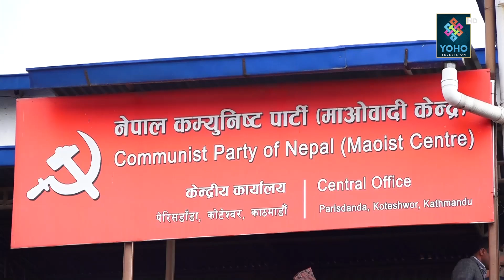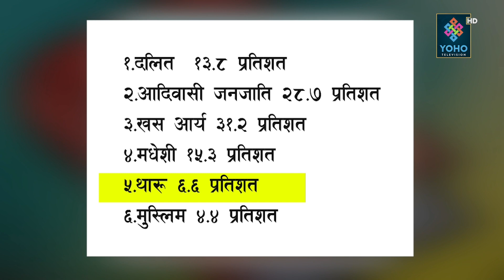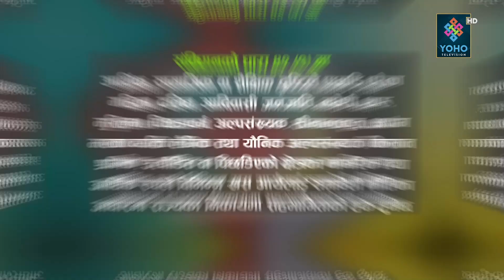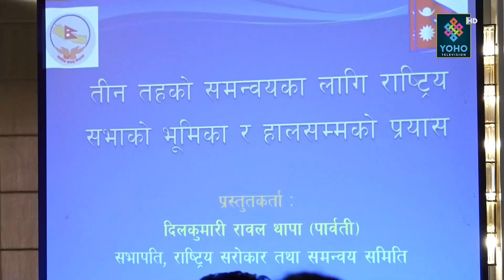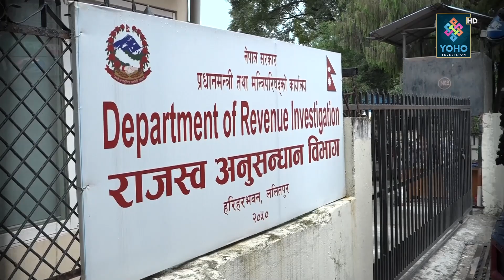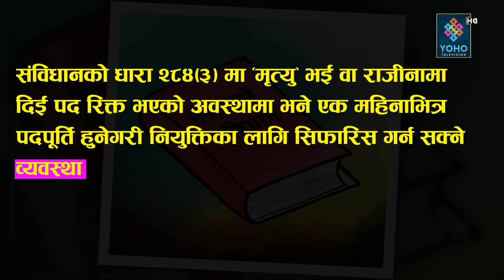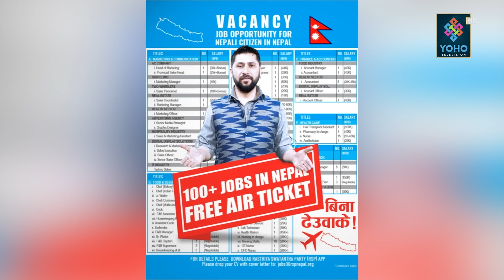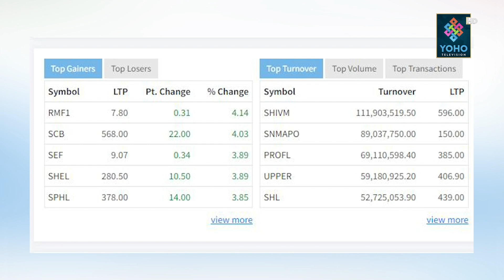माओवादीको विधान संसोधन, सुन प्रकरणको अनुसन्धानमा राजनीतिक रंग दिने प्रयास